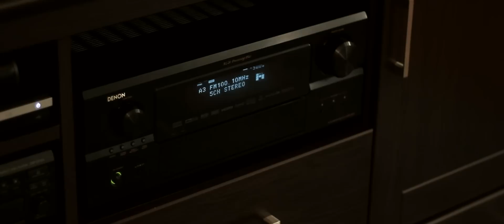ANTONI P - Le Fantôme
Un fantôme? LIKE MA PAGE FACEBOOK